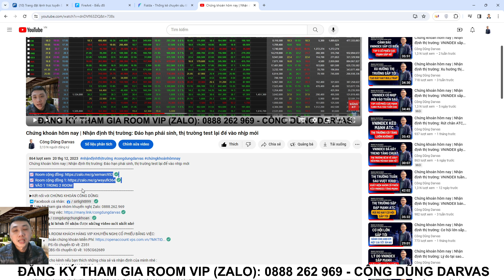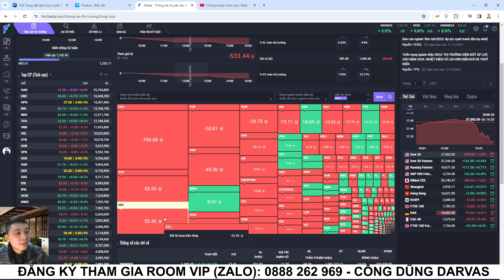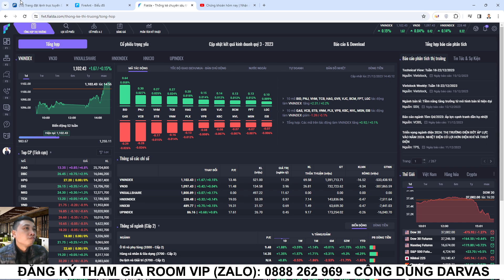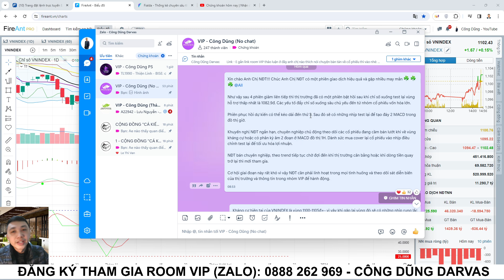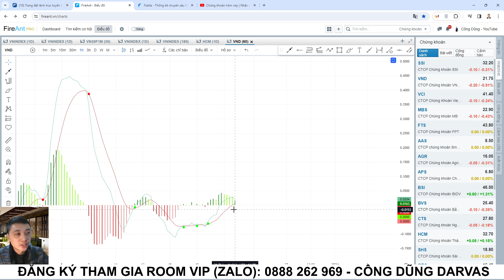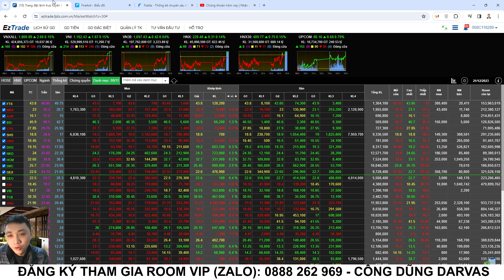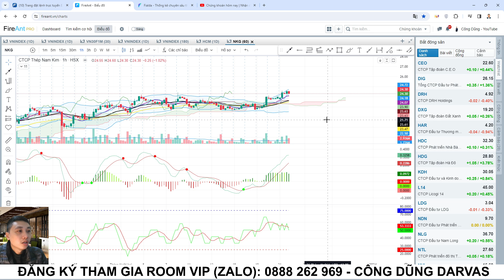Chứng khoán hôm nay | Nhận định thị trường: Cơ hội sắp tới, Top 5 cổ phiếu cực mạnh canh múc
📈 VÀO 1 TRONG 2 ROOM
▶Kết nối với CHỨNG KHOÁN CÔNG DŨNG:
▶ THAM GIA ROOM KHÁCH HÀNG VIP KHUYẾN NGHỊ CỔ PHIẾU BẰNG VIỆC:
▶ĐĂNG KÍ KHÓA HỌC  "PHÂN TÍCH KỸ THUẬT THỰC CHIẾN CHUYÊN SÂU" DÀNH CHO NHÀ ĐẦU TƯ